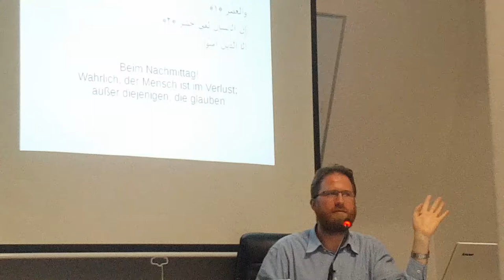Marcel Krass - Drogendealer (Lustig)